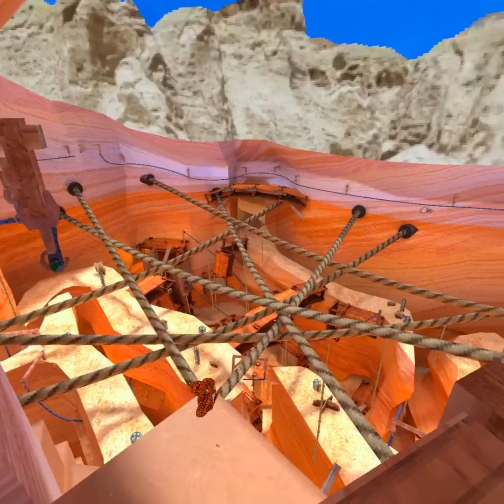I Was So Good The Server Disconnected (gorilla tag)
Sorry at the beginning it was zoomed in just wait and it will be fixed